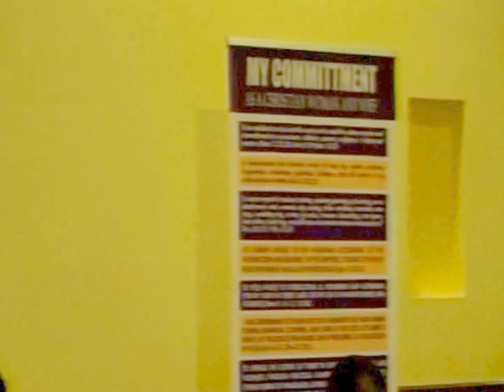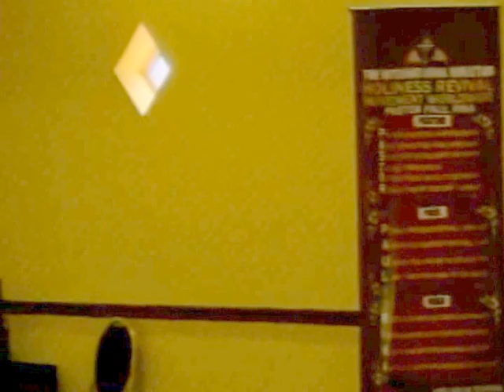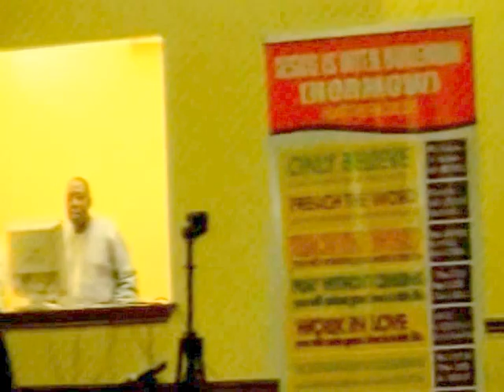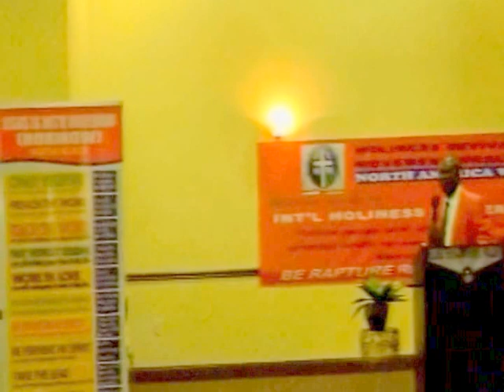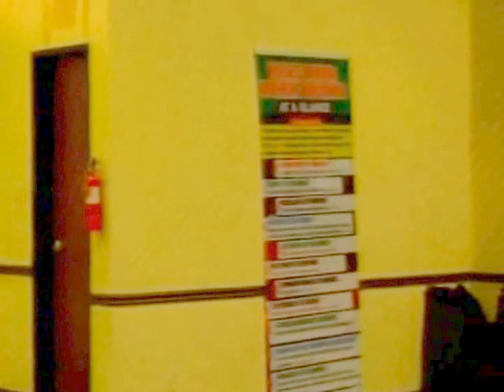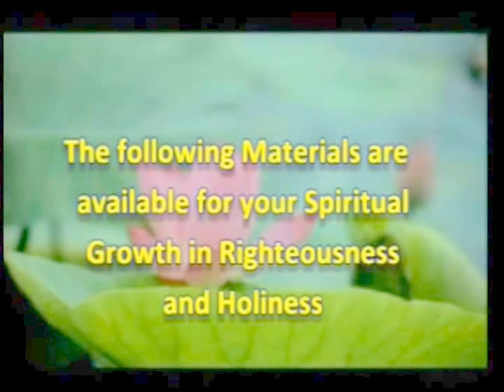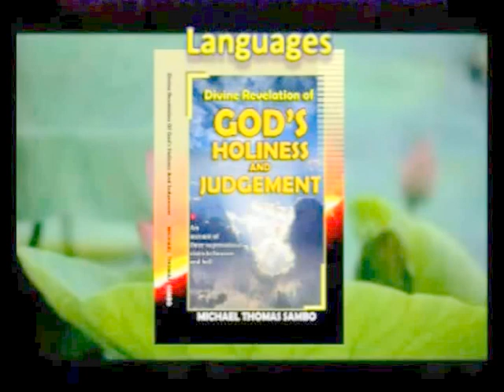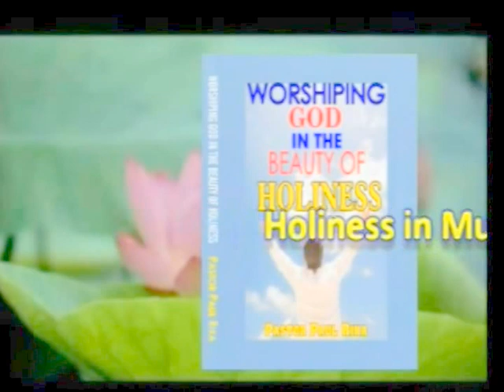THE REVELATION OF JESUS ON AMERICA AND CHRISTIANITY - PASTOR PAUL RIKA 4